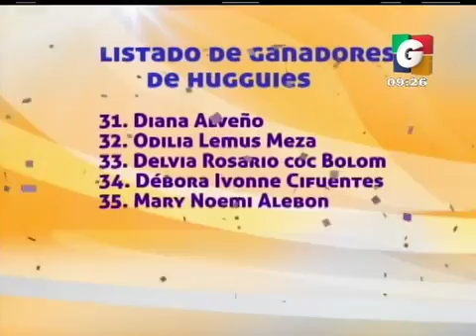Recorte de película 19 iPhone